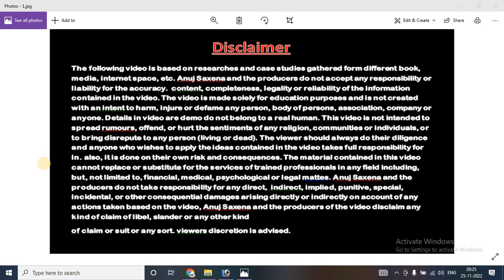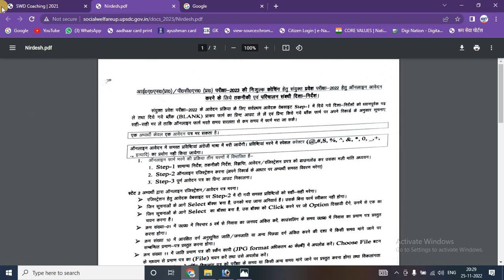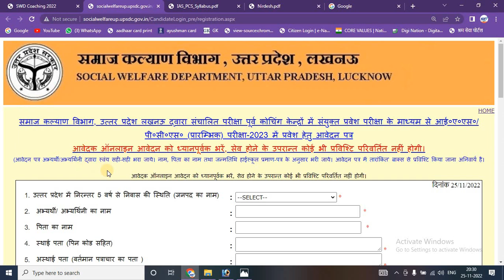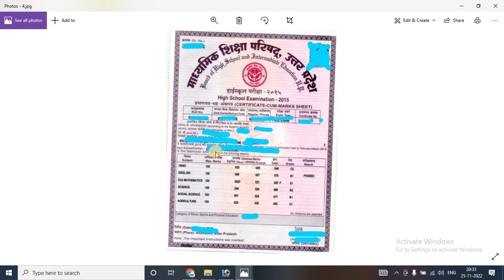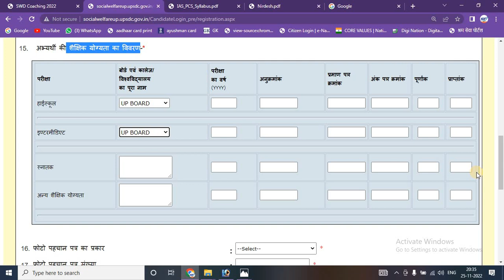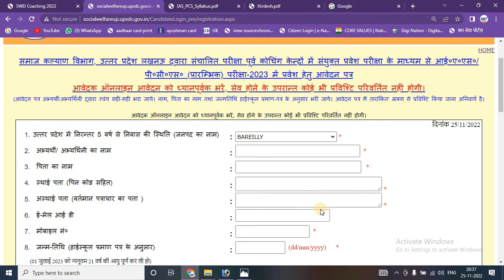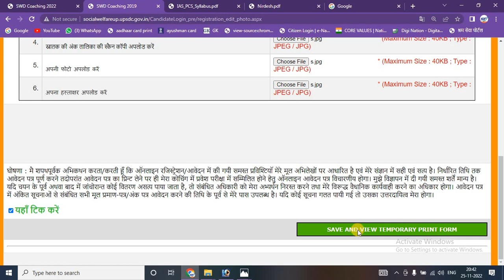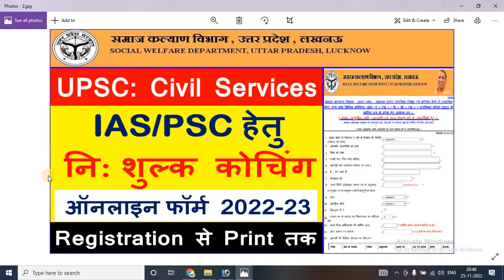IAS/PCS PRE EXAM 2023 के लिए निशुल्क कोचिंग में प्रवेश हेतु आवेदन पत्र समाज कल्याण विभाग यूपी2022-23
Hi

Dosto Aaj Ki Is Video Me Maine   IAS/PCS PRE EXAM 2023 के लिए निशुल्क कोचिंग में प्रवेश हेतु आवेदन पत्र समाज कल्याण विभाग यूपी2022-23  Ummeed Hai Aapko Ye Video Bahut Pasand Aayega.

Document Required Fresh Candidates
• High Schhool Marksheet
• Inter Marksheet
• UG Marksheet
• Income Certificate
• Cast Certificate
• Domicile Certificate
• Aadhar Card Number
• Latest Passport Size Scan Photo